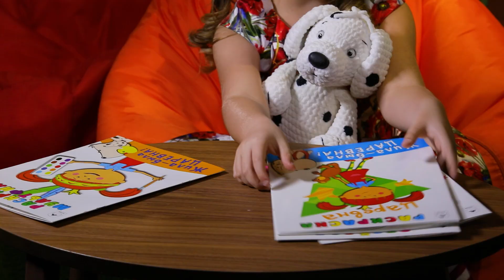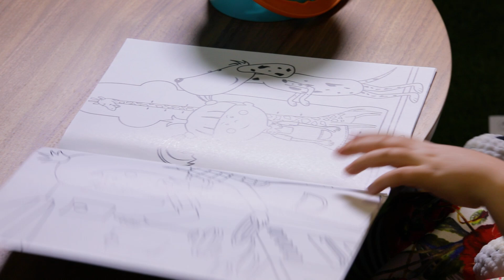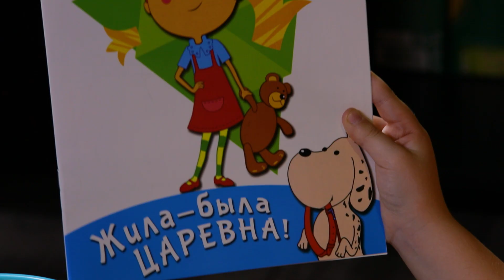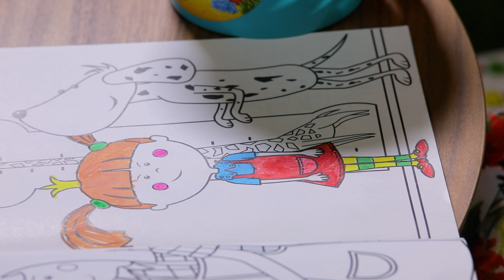🎨 Рисуем с Царевной! - Новые Раскраски - Поиграйка - Жила была Царевна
Теперь приобрести куклу-Царевну можно в магазинах "Детский мир" вашего города!  Игрушки и Подарки с царевной (Кукла Царевна, мягкая игрушка Собачка, посуда и многое другое) Wildberries

Вместе с девочкой Царевной и ее собачкой Боной раскрашиваем новые раскраски с героями любимого мультфильма Жила-была Царевна.